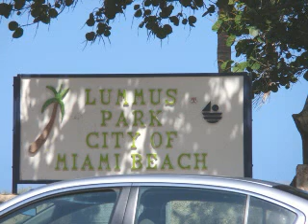Welcome To Miami.mpg